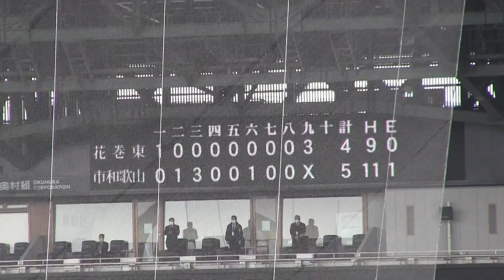市和歌山勝利シーンと校歌!(^^)! 第94回選抜高校野球1回戦花巻東戦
2022年3月23日兵庫県阪神甲子園球場